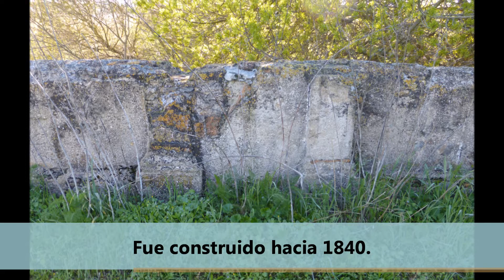CXXXI PUENTE OLIVENZA